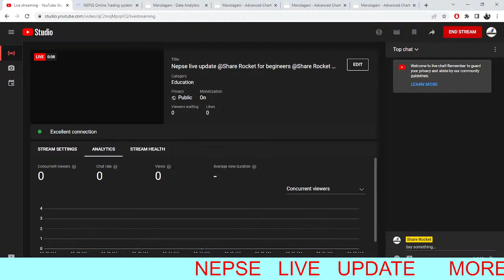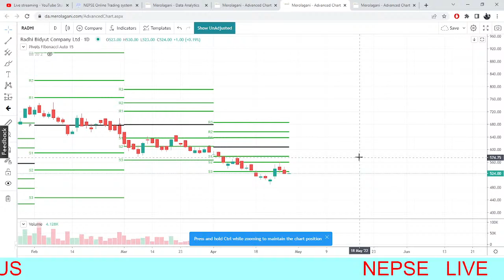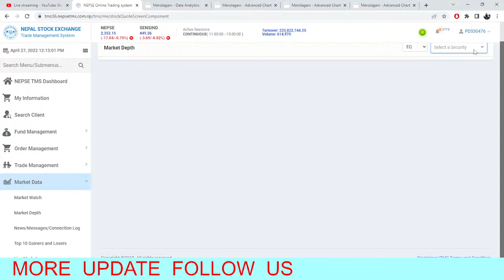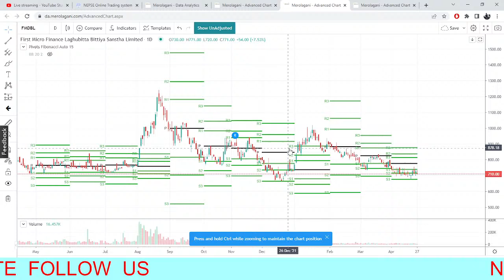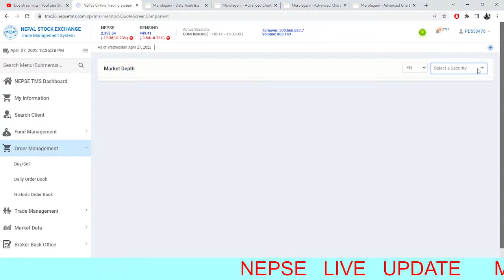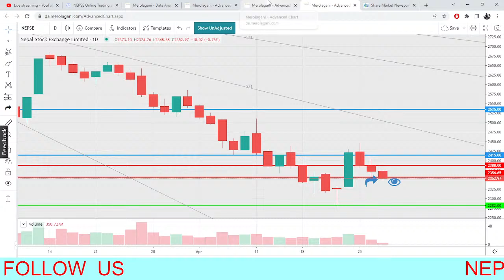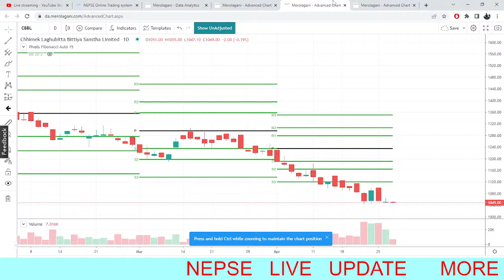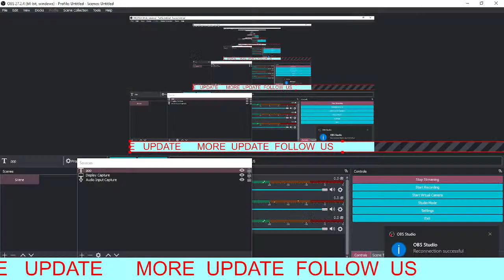Nepse live update @Share Rocket for begineers @Share Rocket daily update PART 2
I
nepse live y
nepse updatesm

nepse live market
nepse live chart
merolagani
nepal stock market
merolagani live
nepse news

merolagani live
today share price
sharesansar nepse live
nepse news